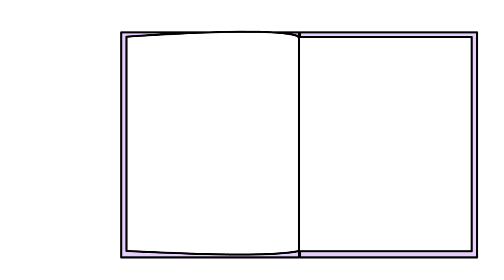Pretend Play Cardboard DIY Vending Machine Box Fort! EK Doodles Use Imagination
EK Doodles are the cartoon animated adventures of Emma and Kate, Ryan's little sisters. Funny Cartoons for Kids where we see into the world of the twins: Emma, dramatic and daring, and Kate, independent and caring. Follow along and see how Kate and Emma learn, play, and interact with the world around them with the help of their magical stamp.